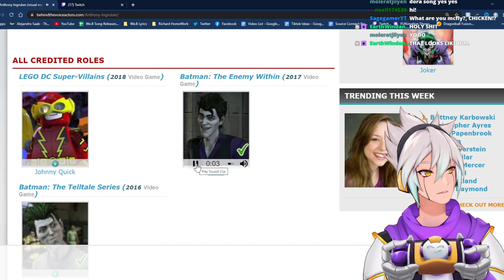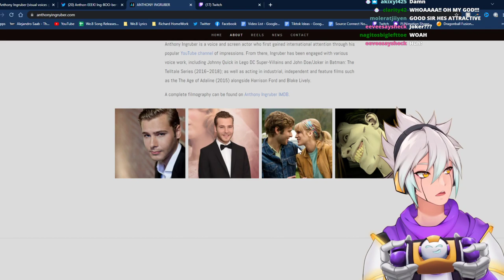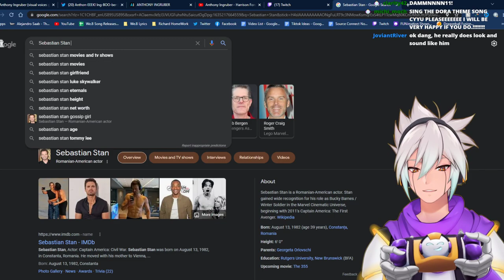Getting Carried in Genshin Impact by Christian Banas & Cory Yee